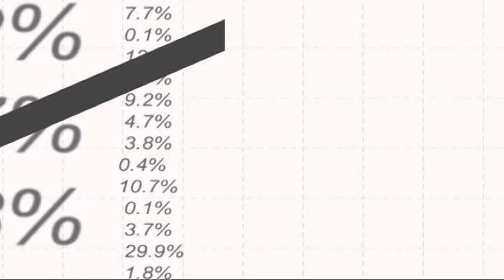Reunião Matinal - 28/03/2011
Laura Bartelle comenta as aberturas dos mercados. Hoje os mercados operam com leves oscilações, mas, no campo positivo. Japão e Líbia continuam no radar, mas, cada vez mais o mercado se mantém mais confiante de que a economia vai superar a crise geopolítica e os terremotos no Japão.